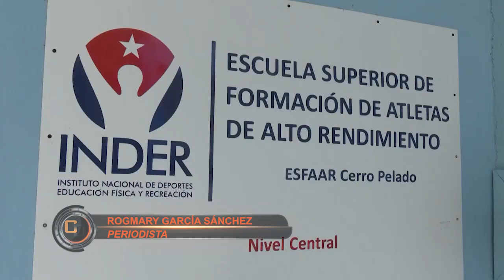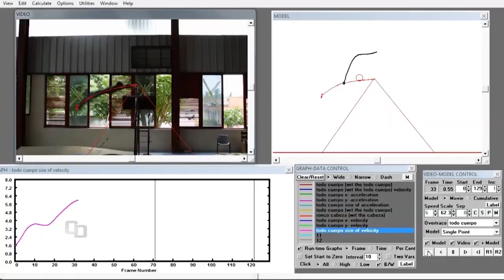Béisbol Inicio 61SN y sus nuevas medidas Podrá Cuba ganar Mundial de boxeo?. La reserva deportiva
⚾Béisbolcubano anuncia inicio de 61SN e importantes cambios para la próxima temporada..¿Cuáles?

🔥La reserva deportiva en Cuba. La.nueva evaluación que realiza el deporte cubano sobre este particular..En que consiste

🥊Por segundo Mundial de boxeo consecutivo Cuba pudiera No ganar el evento..¿Por qué?

👉🏽También reportes exclusivos sobre  Mundial de boxeo, béisbol  y balonmano...Salud Y Deportes cierra ciclo sobre Motos Eléctrica

👉🏽Cubavisión Deportes, sábados 12:30am y 10:30am, 4:30pm y 9:30pm por Cubavisión  Internacional